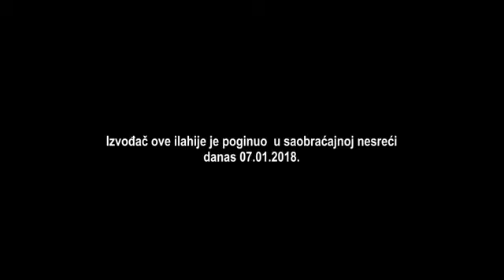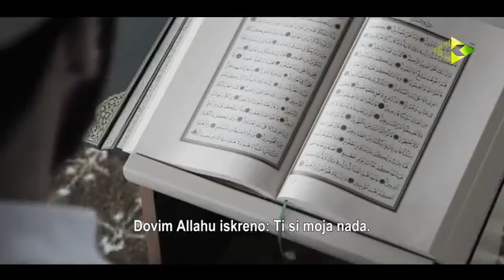Poučna ilahija o ovom prolaznom dunjaluku | Izvođač : Mišari el Aradeh -" Zemlja je moja postelja"